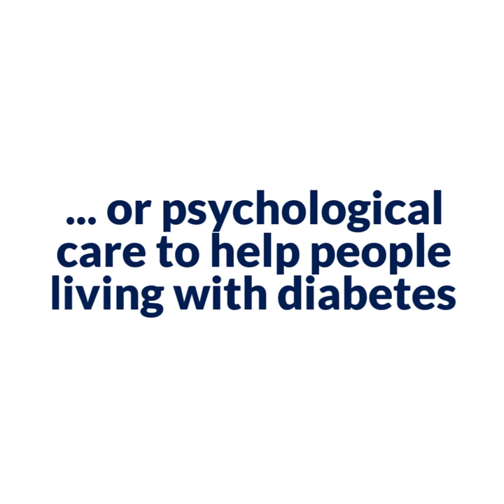Diabetes Shop Charity Gifts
What do you get someone who has everything?

You can now get charity gifts from diabetesshop.com
Choose from a Smile, a Friendly Ear or a Christmas Wish. Your gift helps us deliver family events and psychological care for people living with diabetes.

Download your card to represent your donation and your gift will help people living with diabetes.